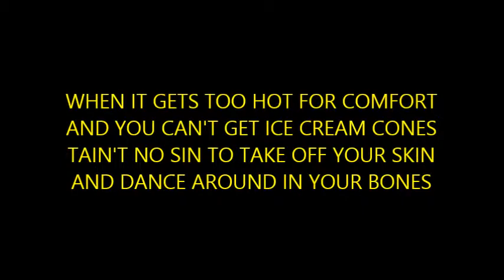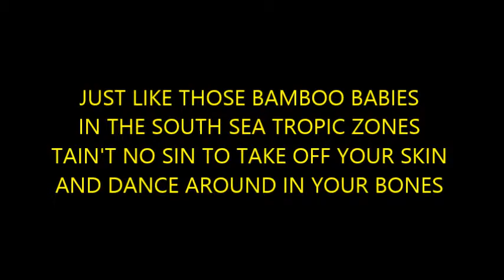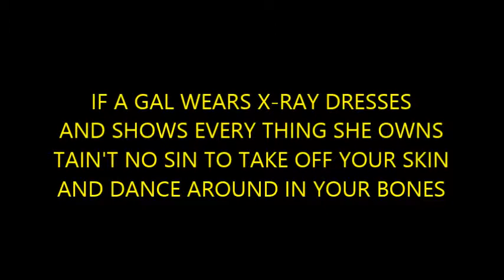TAIN'T NO SIN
Upbeat 1929 song revived